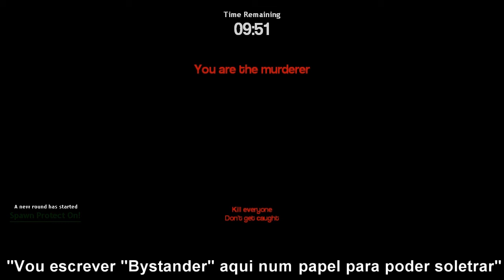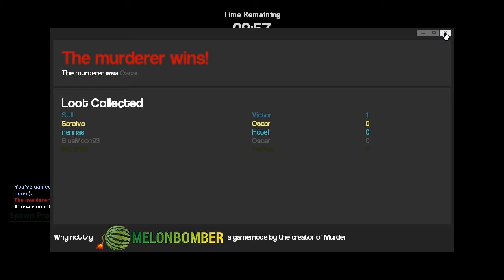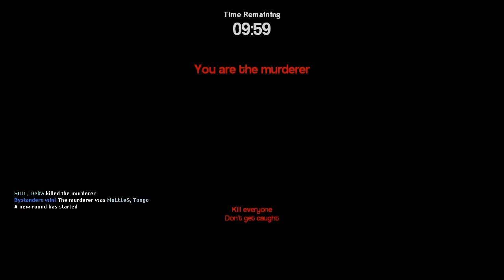Garry's Mod - Murder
The crew and me spent a couple of hours trying out the awesome Garry's Mod - Murder or a very strange map, which includes ghosts, howls and weird well teleports.

Anyway, featuring myself, Nennas, SUIL, Molt1es, Noisivorcen (who wasn't on Skype) and Saraiva.

Song used was "Gay Activity" by "Clive Richardson".